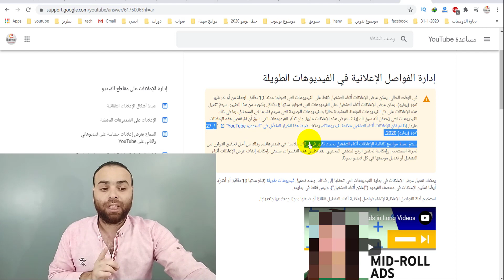تحديثات اليوتيوب الجديدة و زيادة معدل الارباح في قناتك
من المرتقب وجود تحديثات جديدة خاصة باليوتيوب تساعد في زيادة معدل الارباح لجميع القنوات
اول توصياتي لربح اكثر من 500 دولار شهريا من جوجل على الرابط التالي

رابط التسجيل في موقع فايفر

تحديث اليوتيوب الجديد | ارباح كتير الايام اللي جيا
تحديث اليوتيوب الجديد 2020
تحديث يوتيوب الجديد 2020
شرح تحديث اليوتيوب الجديد
تحديثات اليوتيوب 2020
تحديثات اليوتيوب
تحديثات اليوتيوب الجديده
اخر تحديثات اليوتيوب
تحديث مفرح جدا لليوتيوبر يساعد على زيادة الارباح